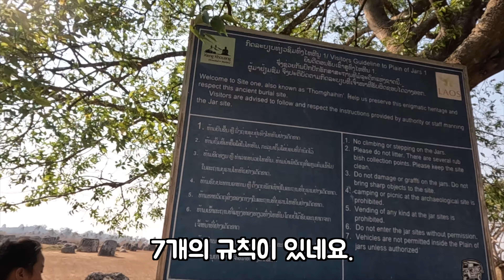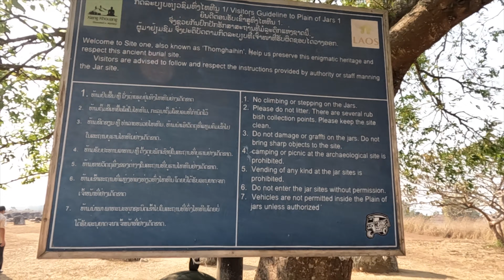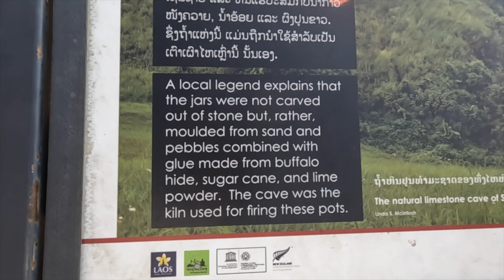[ep. 038] 라오스 폰사완의 돌 항아리 평원에 갔습니다.(Laos Phonsavan Plain of Jars)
라오스 폰사완의 돌 항아리 평원에 갔습니다.(Laos Phonsavan Plain of Jars)
00:00 시작
00:26 므앙캄
01:38 폰사완 시장
02:55 돌 항아리 평원
05:34 동굴
07:19 제일 큰 항아리
08:05 기념품점
08:53 폰사완 중앙시장

  이 페이지에는 우아한형제들에서 제공한 배달의민족 한나체, 주아체, 도현체, 연성체, 기랑해랑체가 적용되어 있습니다.